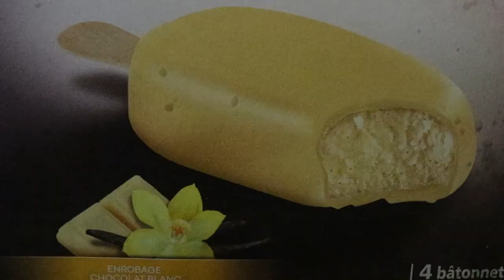Préparation des pâtes au Nutella 😂😂😂😂😂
Davy L'artiste Coucou les amis 😊😊 me voilà pour une nouvelle vidéo voilà fini mes vacances un peu déçu  et reprise du travail mais j'ai passer des bonne vacances 😊😊😊 aujourdui ma vidéo va être préparation des pâtes au Nutella je sais c un peu dégueulasse pour vous mais je vous en dit pas plus 🤣🤣🤣☺️☺️☺️☺️  je vous laisse juste visonnier ma vidéo parce que vous allez rire bon visionnage et bonne appétit mes amis 😊😊🤣🤣 n'hésitez pas à liker 👍commenter 💬et à tabonner à ma chaîne 🔔surtout à suivre sur mes reseaux sociaux qui se trouve juste en desous ⬇️ je vous dit à plus pour la prochaine vidéo les amis ✌️✌️✌️✌️